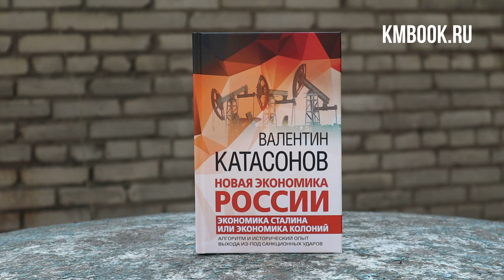Валентин Катасонов: Будущее российской экономики - желаемое и пессимистичное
Катасонов В.Ю. Новая экономика России. Экономика Сталина или экономика колоний Санкционная в@на против России
 Интервью с Дмитрием Лобановым для канала "Книжный мир"